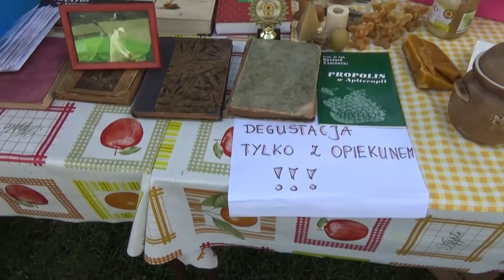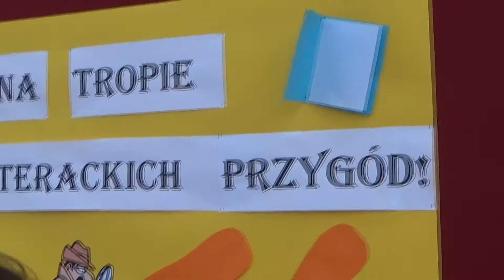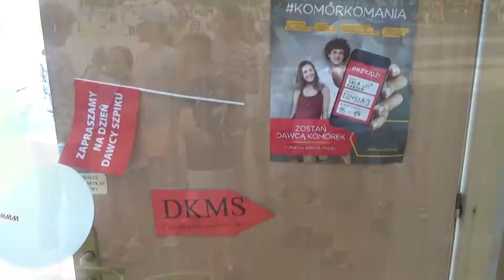Piknik Rodzinny przy SP 4 Oświęcimiu